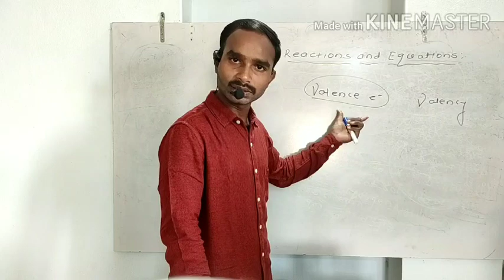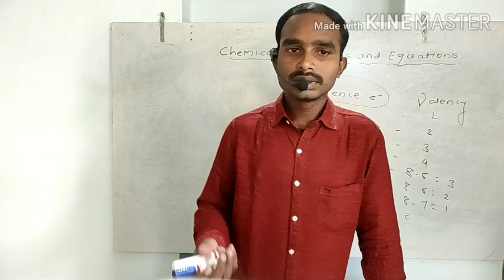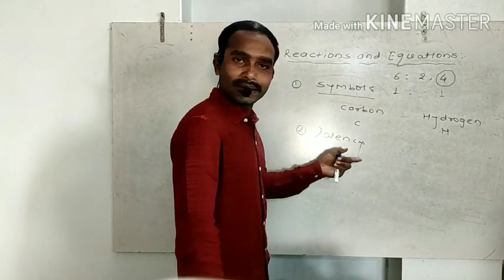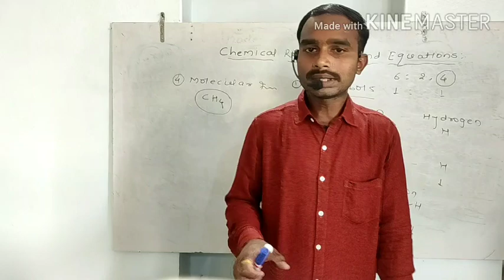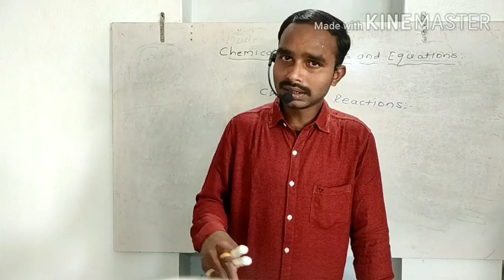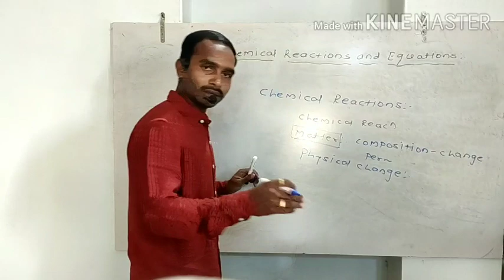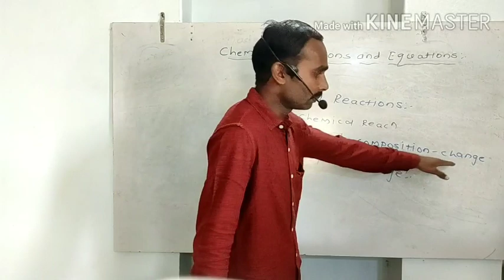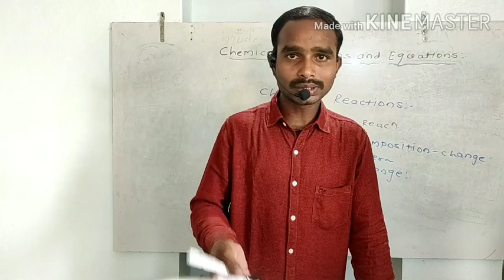Chemical reactions and equations page nu 30